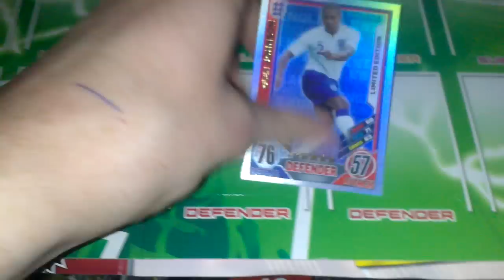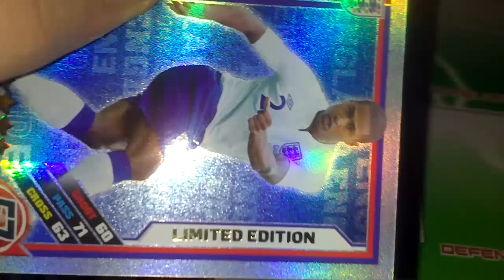25 Subscribers Competition! *READ THE DESCRIPTION*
To enter you have to BE A SUBSCRIBER, LIKE THE VIDEO and comment saying "enter me"

Also, if there are less than 10 enteries, then I will re-draw the competition when I gain more subscribers :)